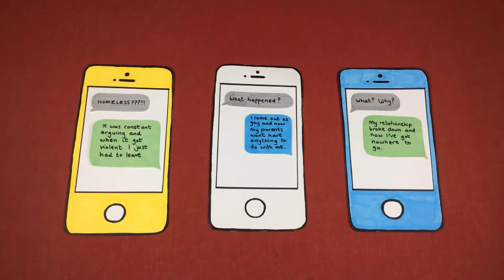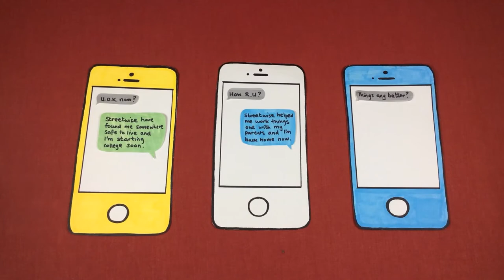Youth Homelessness - Streetwise - North Devon & Torridge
Real stories from young people who have experienced homelessness.  What it is really like to be on the streets and sofa surfing and how charity Encompass Southwest help with their Streetwise project in North Devon and Torridge.